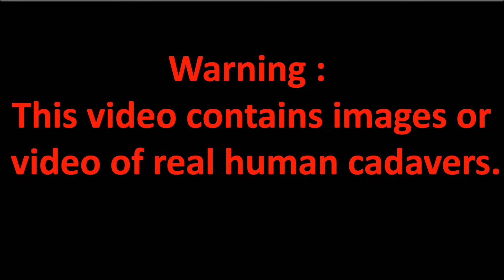Stomach - gross anatomy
Your stomach is a muscular organ that digests food. It is part of your gastrointestinal (GI) tract. When your stomach receives food, it contracts and produces acids and enzymes that break down food. When your stomach has broken down food, it passes it to your small intestine.
For more see video.